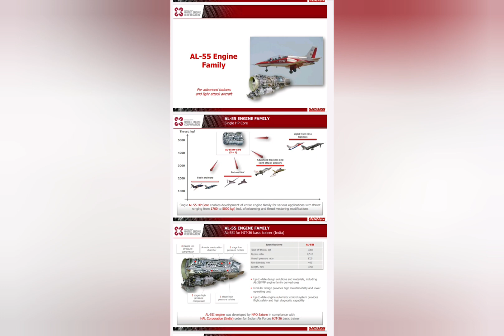El motor del HJT-36!!! NPO-SATURN AL-55L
El Entrenador Indio! 💪